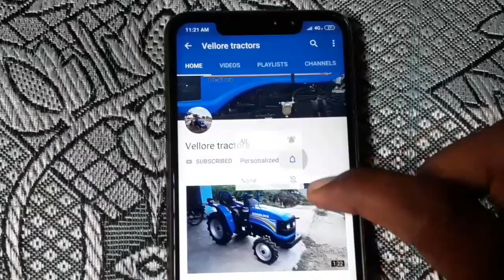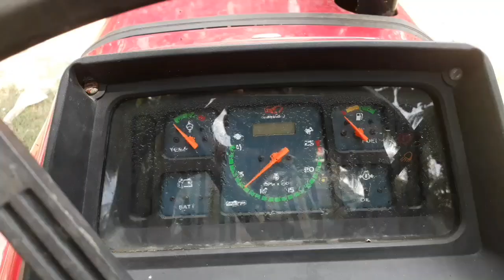MAHINDRA 585 DI Sarpanch. 50hp tractor specifications.